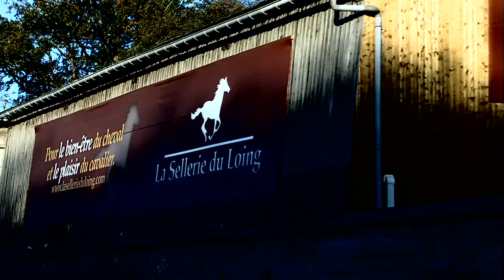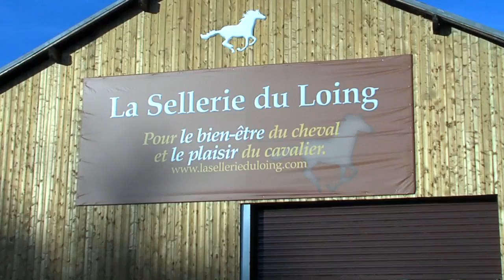Sellerie du Loing, Bourron-Marlotte Fontainebleau, Matériel équitation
L'odeur du cuir, voilà comment tout a commencé.
Ensuite, il y eut le contact avec les cavaliers, le partage des sensations, l'amour du cheval.
L'envie m'est venue de réunir le tout en un seul lieu, La Sellerie du Loing.

Une sellerie où les cavaliers pourraient trouver tout ce qu'ils cherchent, quels que soient leur discipline et leur budget.

La suite, c'est à vous de nous la raconter !!!